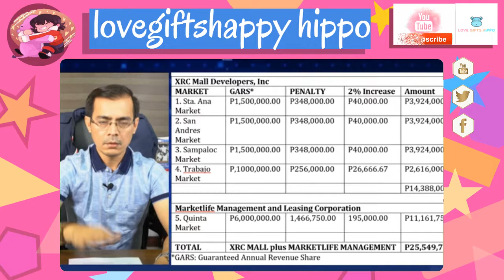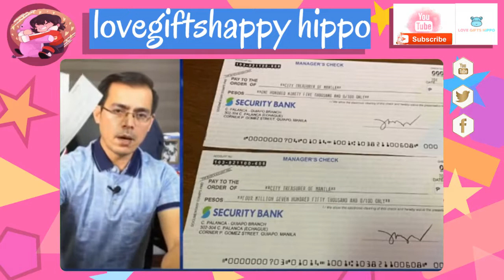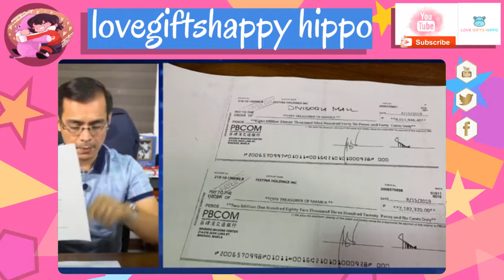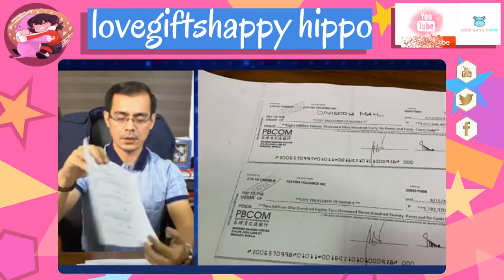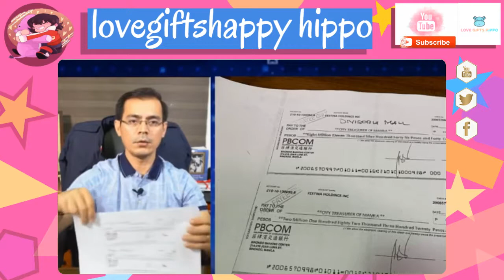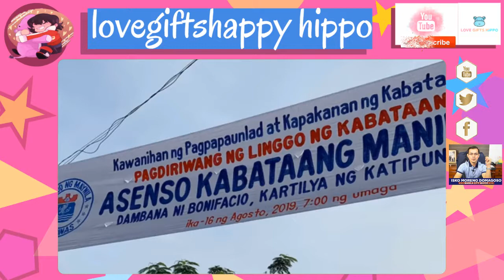WATCH NOW: MALAYSIAN LADY PRAISES ROCKSTAR MAYOR ISKO MORENO WITH HIS PHENOMENAL RISE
WATCH NOW: MALAYSIAN LADY PRAISES ROCKSTAR MAYOR ISKO MORENO WITH HIS PHENOMINAL RISE

Even in other parts of the world the phenomenal Mayor Isko Moreno has getting notice by other countries ambassadors and citizens. Watch now, A Malaysian lady gives praises to Mayor Isko Moreno.

I just wanted to share my life's journey and how to live a life the way you wanted it to be. Share my own journey to all moms out there, single moms who don't know what to do and not knowing what purpose they have in this journey.

I will let you see my real world together with my two kids, we will share to you how we interact everyday of our life, play with them, enjoy their childhood, be cool.. be love... be happy.. life is full of happiness and we should just live with it.

love gifts ideas,love gifts making,ove gifts handmade
love gifts life hacks,bonding gifts love explosion box
bonding love gifts,best love gifts,cute love gifts,mini love gifts diy
easy love gifts,mini love gifts handmade,little love gifts
diy miniature love gifts,mini love gifts,diy miniature doll house,Sarah'sHappyHippoAdventures,Sarah's LoveGifts Hippo,
My Journey Begins @ Sarah's Happy Hippo Adventures,Lovegifts Hippo- My Journey Begins,Lovegifts-Hippo